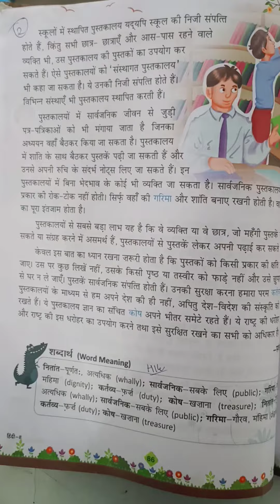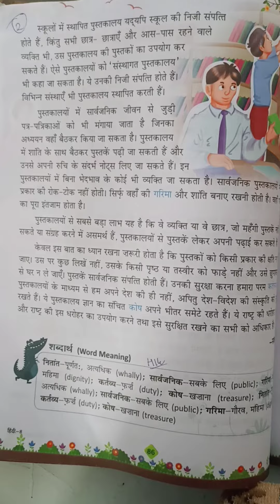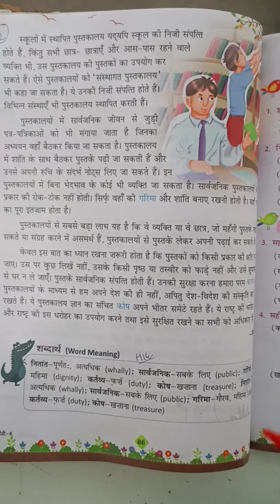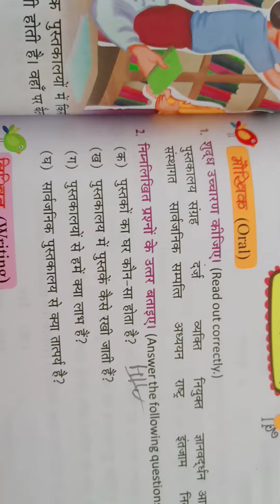US Classes App video